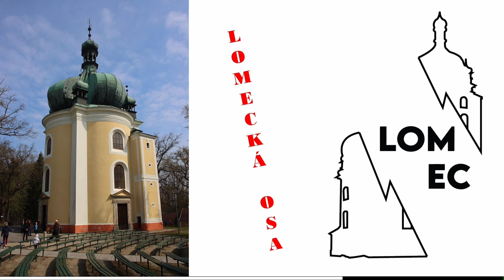PechaKucha Night Vodňany Vol 26 - Rozvíjej se poupátko - Překvapení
Záznam z akce PechaKucha Night konané 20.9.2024 na novém zámku v Libějovicích.